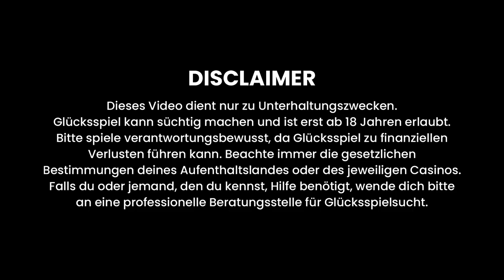MAX WIN in xWAYS HOARDER! 😳🔥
No links used in the description are transaction links.
18+ |  Spiele Verantwortungsbewusst | Begambleaware.org.

Dieses Video dient nur zu Unterhaltungszwecken.
Glücksspiel kann süchtig machen und zu Verlusten führen.

tags (ignore)
big win, max win, huge win, insane win